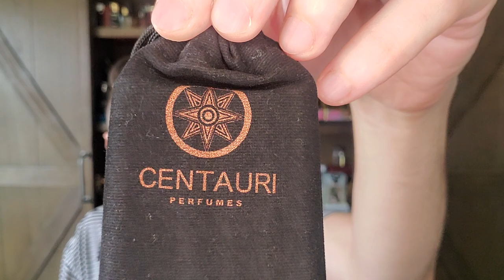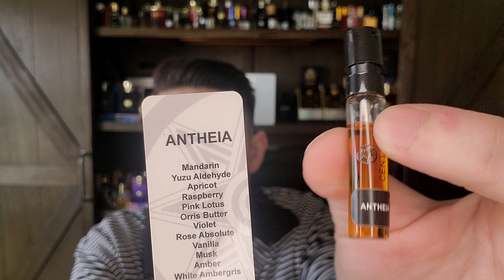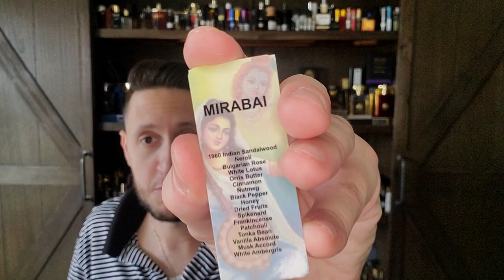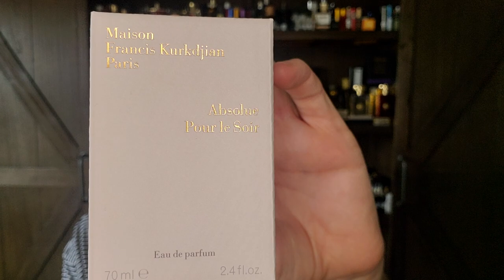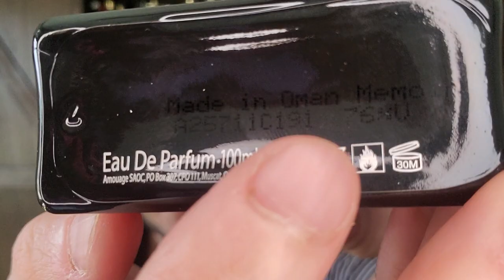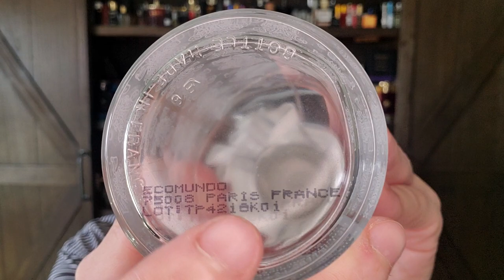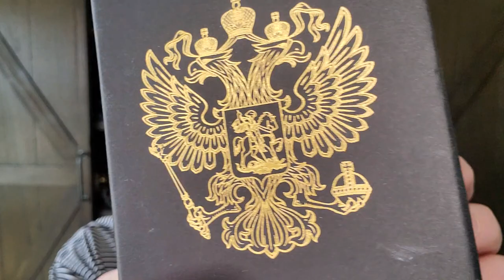This Year In Perfume "2010" Edition & Surprise Unboxing #2010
This episode of this year in perfume focuses on the year 2010. A very special thank you to Peter @FragranceView for the sample set!

Xerjoff Richwood
Penhaligon's Sartorial
Houbigant Fougère Royale
Frederic Malle Portrait of a Lady
Dior Mitzah
Dior Leather Oud
Jacques Bogart Riviera Nights
Marc Jacobs Bang
Mona di Orio Cuir
Guerlain Tonka Impériale
Diptyque Eau Duelle
Van Cleef & Arpels Midnight in Paris
Maison Francis Kurkdjian Absolue Pour Le Soir
PureDistance M
Clive Christian C for Men
Amouage Memoir Man
Creed Spice and Wood
Creed Aventus
Roja Diaghilev